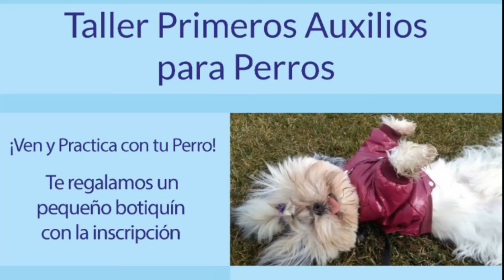Primeros Auxilios para Perros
¿Sabes qué hacer si tu perro se atraganta, sufre un atropello y se queda en shock, le muerde otro perro o le pica un bicho en el parque? Esos primeros momentos son vitales para salvar la vida de tu pequeño mientras lo trasladas al centro veterinario. Las veterinarias de Pet&Vet regalaron un pequeño botiquín a los asistentes y con su perrete pudieron practicar cómo tomarle el pulso o hacerle una reanimación cardiopulmonar.